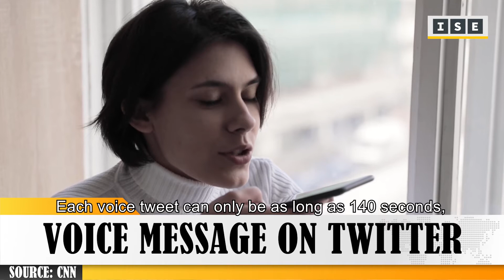Voice messages on Twitter _ News in Simple English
Hi, everyone, let's learn English with today's Daily News in Simple English
- Voice messages on Twitter

News in Simple English (NSE) is our part-time project as English teachers in Vietnam to provide our students with self-study material. Our wish is that students can learn English by following events around the world. We want our videos to contain language and words that are simple and easy to understand for pre-intermediate and intermediate students.

Filmed and recorded on a Samsung Galaxy A6+ phone

*Please know that our purpose in making these videos are purely educational and non-profit. We do NOT advocate any political agenda and will NOT discuss any opinionated topics that criticise any person, group or state. Also, we aim only to use news materials as language learning materials. We are not professional in news broadcasting, but we will try to be as accurate and up-to-date with our stories as best we can.

All the news sources we read to make our videos are listed as follows: